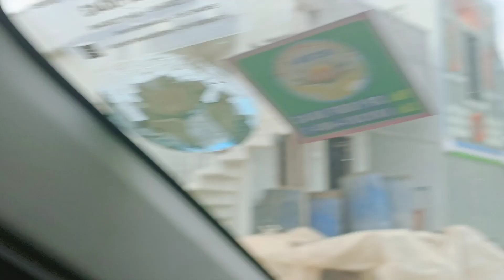jagananna Houses | AP Government Houses | one Cent Houses jaganna Colonies |Free Houses vij nunna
vijayawada nanna area